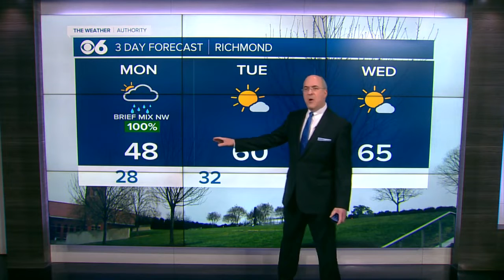Mike's Sunday Night Weather